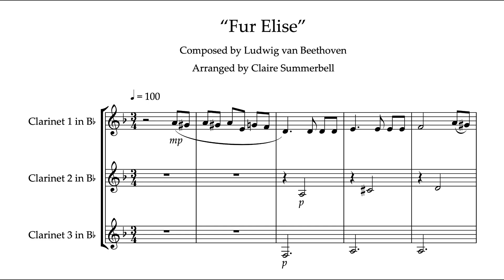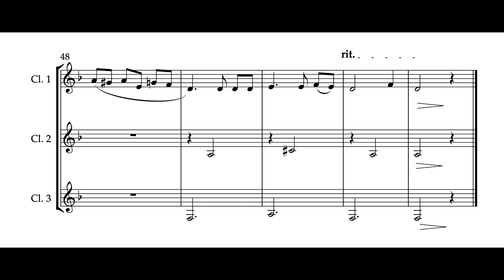Easy Clarinet Trio: "Fur Elise"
This easy clarinet trio arrangement of Beethoven's famous tune 'Fur Elise' is suitable for beginner to UK Grade 1 level. All parts stay deliberately below the break making this ideal for those players who have not been learning long. This arrangement is available to buy from Sheet Music Plus.

Claire Summerbell is a London-based clarinetist, educator, composer and arranger. She specialises in writing intermediate jazz clarinet duets through her website Clarisheets which can be found Her work sells globally.